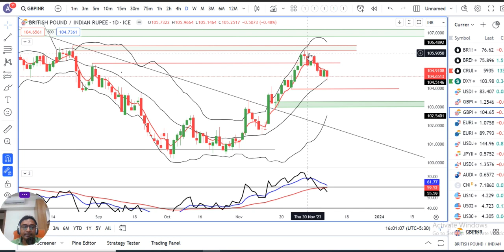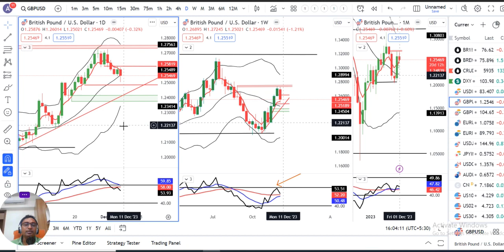Negative Daily and weekly perspective in GBPUSD GBPINR Weekly Analysis dated 9th Dec